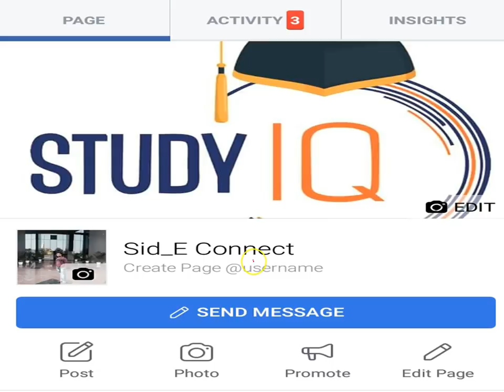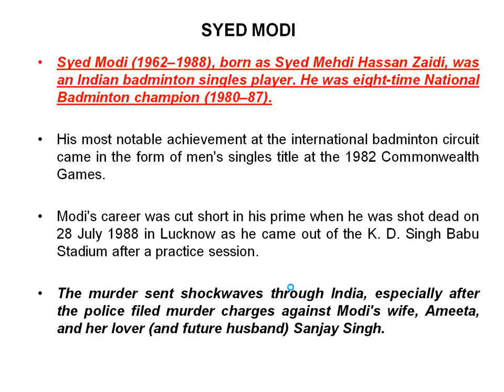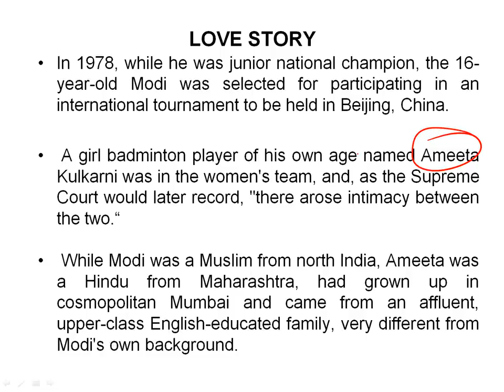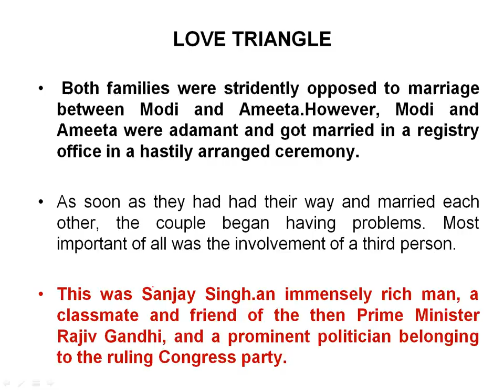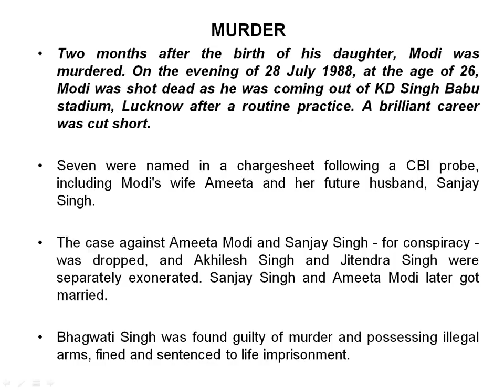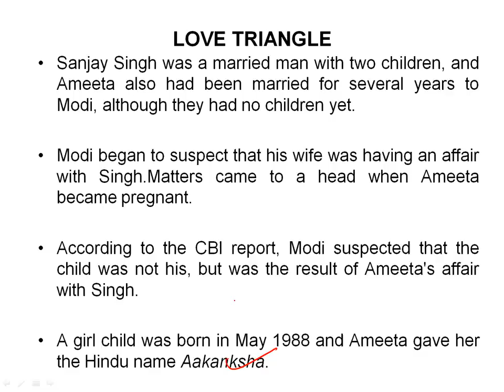Syed Modi Murder Mystery, Indian badminton singles player & eight time national badminton champion